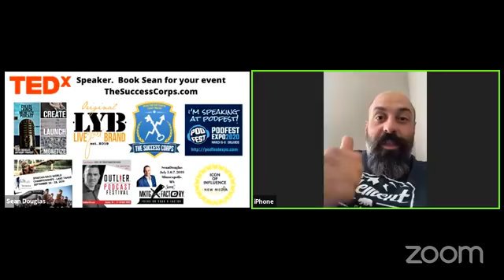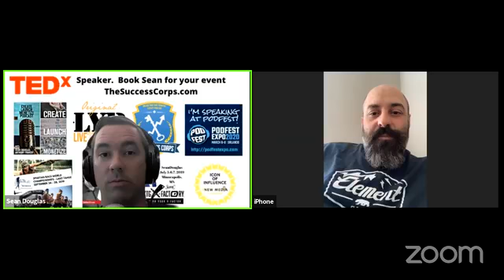Create Launch Monetize Podcast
If you are an Entreprenuer, Speaker, or Business Owner, join The Success Corps, the premier global Entrepreneur, Speaker, and Business Owners Academy.

Join us LIVE as we go in depth on how to create, launch, and monetize a professional speaking business with Anthony Franck